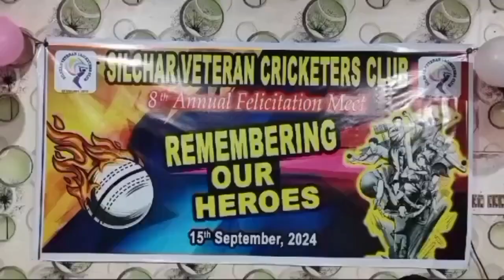Remembering our Heroes 🏏 Silchar Veteran Cricketers Club 🏏 Annual Function 2024🏏 Press Meet